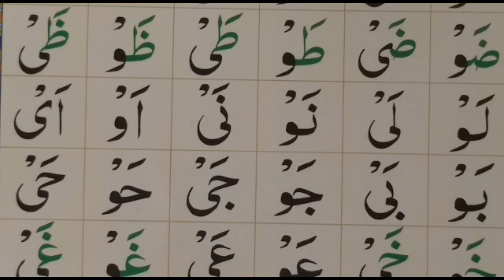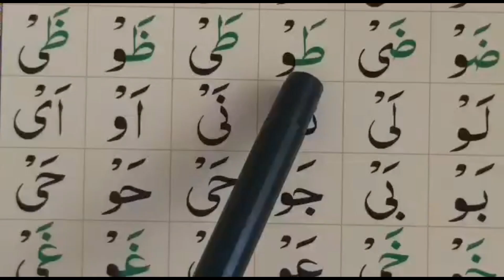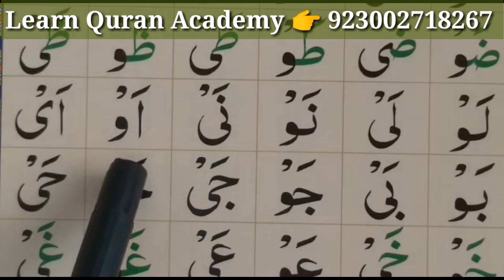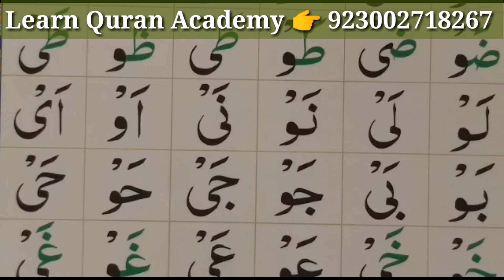Arabic alphabet Ep#30 { Lesson 08 Noorania Qaida With Tajweed } Qaida In Quran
Salam.